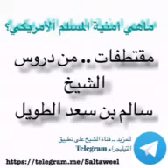ماهي أمنية المسلم الأمريكي!؟ - للشيخ سالم الطويل